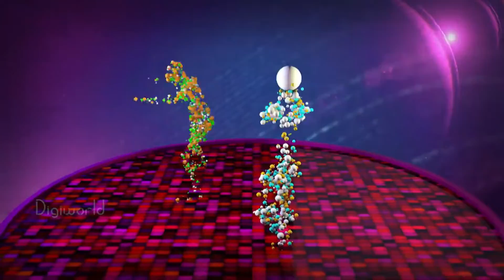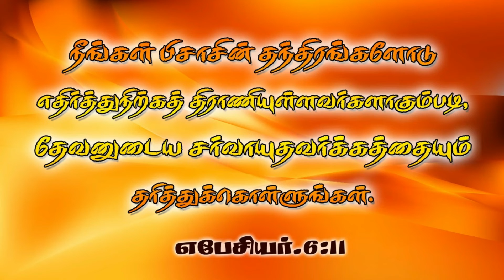Sunday School | The Zion Mission Church | Warriors Ground | 29-08-21 | Kids Program | Episode - 29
"தி சீயோன் மிஷன் சர்ச் - தஞ்சாவூர்" வாரியர்ஸ் கிரௌண்ட்